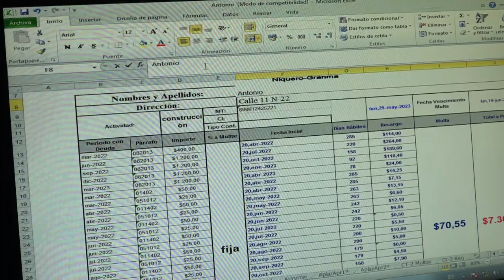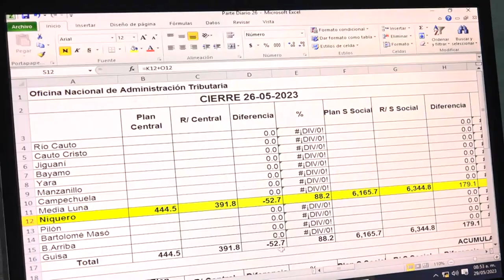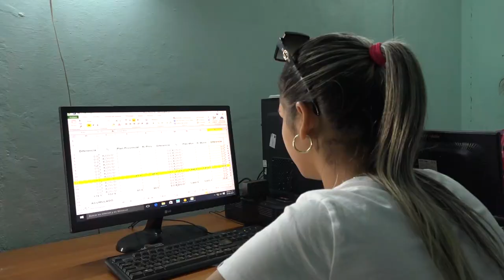Concluyó Campaña de declaración jurada en Niquero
La Campaña de Declaración Jurada y Pago de Tributos concluyó en el municipio de Niquero con la totalidad de concurrencia de los contribuyentes previstos. Especialistas de la Oficina de Administración Tributaria en este territorio costero laboran para captar los ingresos que tributan al presupuesto estatal, para sufragar pagos a empresas  presupuestadas.